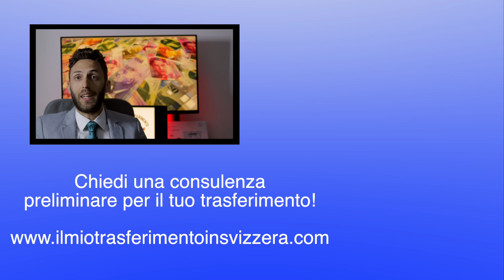Diventare Cittadini Svizzeri è una Mission Impossible?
Che differenza c'è fra essere cittadino svizzero o residente in Svizzera? E qual è il processo di naturalizzazione per avere il passaporto svizzero? Cerchiamo di fare chiarezza su queste domande per spiegare a chi vuole trasferirsi in Svizzera quali siano i vantaggi nel farlo il prima possibile anche ai fini di una futura naturalizzazione.

Il mio trasferimento in Svizzera è la prima società di consulenza specializzata nel trasferimento degli italiani in Svizzera.

0:00 INTRO
0:30 ESSERE CITTADINI O RESIDENTI?
1:20 DIRITTI E DOVERI DEI CITTADINI SVIZZERI
2:20 PERCHÉ VALE LA PENA ESSERE SVIZZERI
4:20 REQUISITI PER NATURALIZZAZIONE SVIZZERA
8:10 COSTI PER NATURALIZZAZIONE SVIZZERA
8:50 CONCLUSIONI

Questo video è su: Diventare Cittadini Svizzeri è una Mission Impossible?